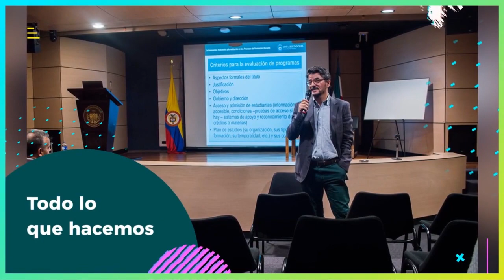Los Libertadores I Hacia La Acreditación Institucional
¿Sabes qué es Acreditación Institucional? Estamos trabajando para lograrla, pero es un compromiso de todos. Ponte al día con la acreditación.